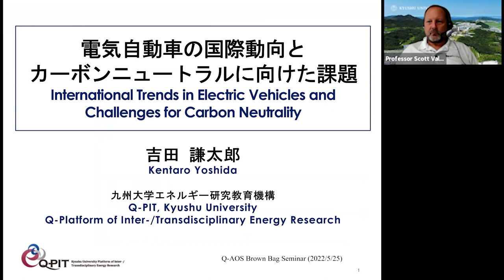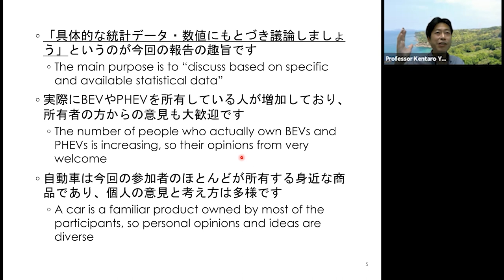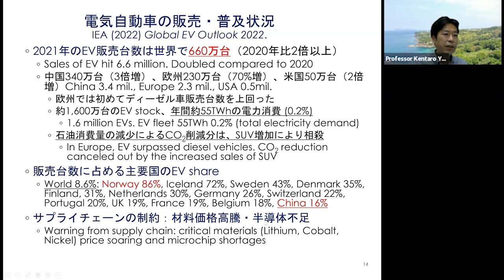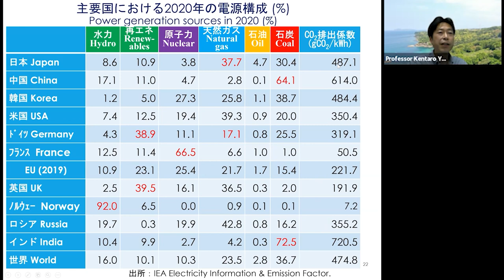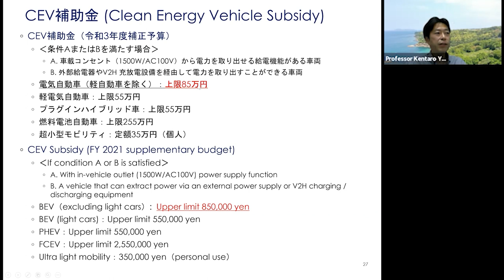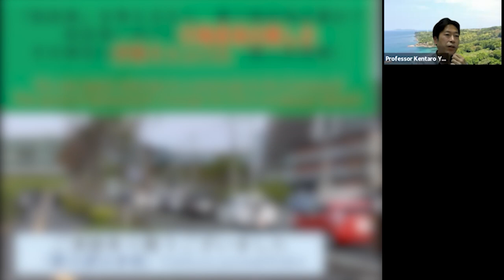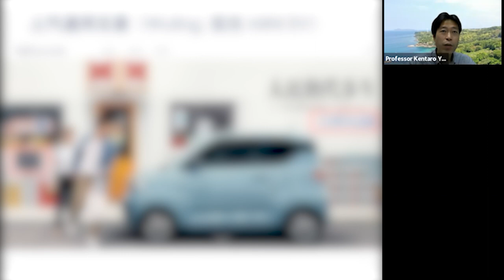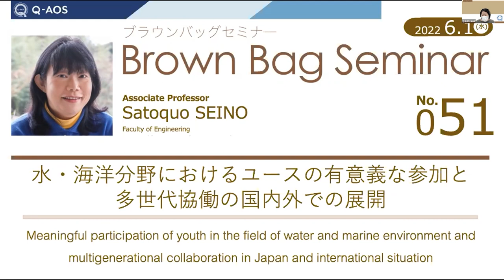Brown Bag Seminar No.050 Kentaro Yoshida「電気自動車の国際動向とカーボンニュートラルに向けた課題」